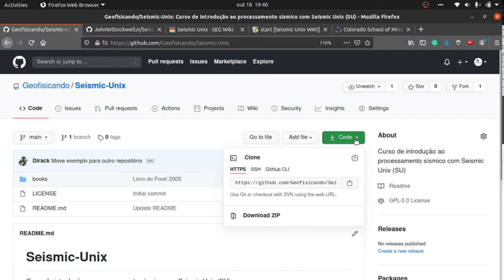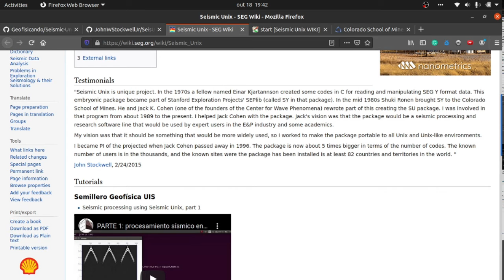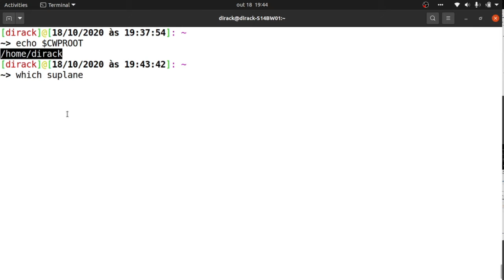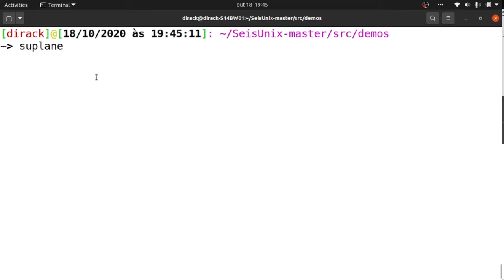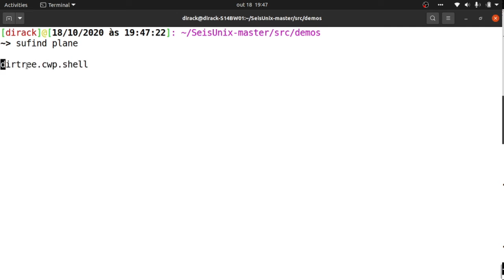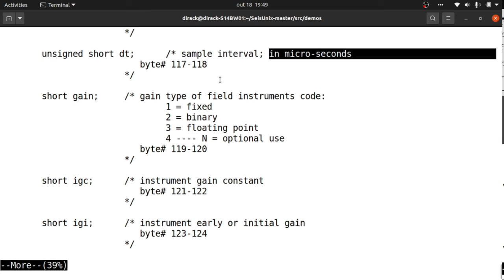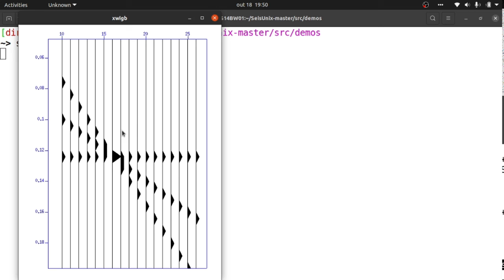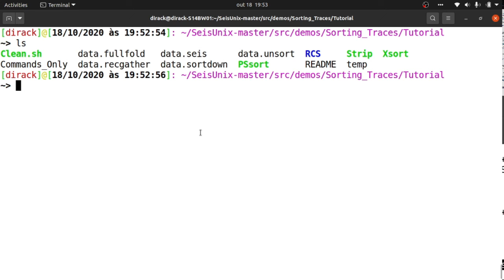Processamento sísmico no Seismic Unix #0 - Introdução do curso e documentação do SU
Curso de Introdução ao processamento sísmico utilizando o pacote Seismic Unix (SU)